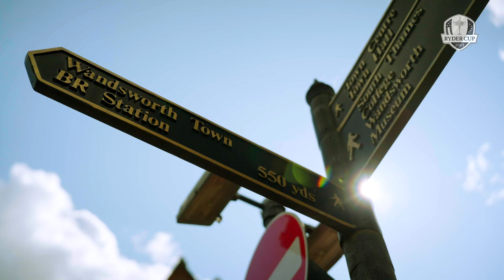The Guardians of the Ryder Cup | Fans of the Ryder Cup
Find out the origins of the Guardians of the Ryder Cup, their recognisable outfits and their quirky European Ryder Cup chants.

Every two years, 24 of the best players from Europe and the United States go head-to-head in match play competition. Drama, tension, incredible golf, camaraderie and sportsmanship are served in equal measure, captivating an audience of millions around the world. It’s an event that transcends sport, yet remains true to the spirit of its founder, Samuel Ryder.